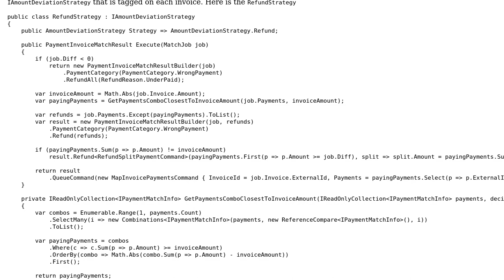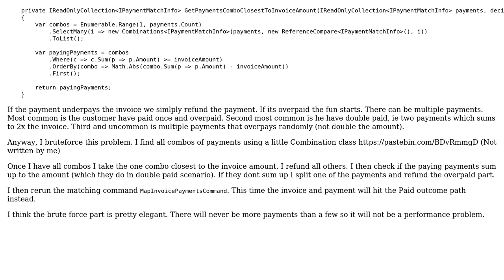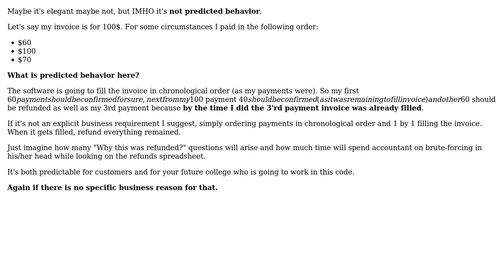Brute force to solve refund amount in a payment/invoice domain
With thanks & praise to God, and with thanks to the many people who have made this project possible! | Content (except music & images) licensed under CC BY-SA | Music | Images & others | With thanks to user Aram Kocharyan user Anders and the Stack Exchange Network Trademarks are property of their respective owners. You are responsible for your own actions.